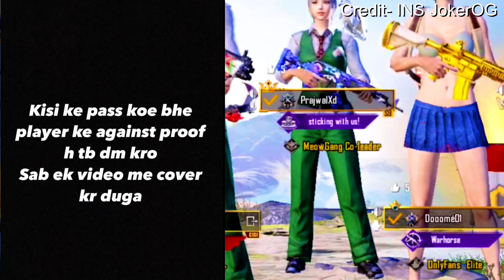Gill talk to Scout? | Saggy Exposing T1 Players😳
ignore this part (tags):

Bgmi
saggy
soul
scout
gill
scout on gill
scout & gill